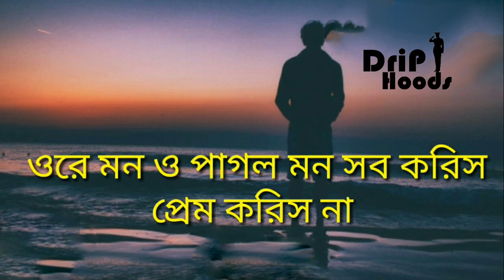ore mon o pagol mon sob koris prem koris na || Bangla Song 2020|| Drip hoods